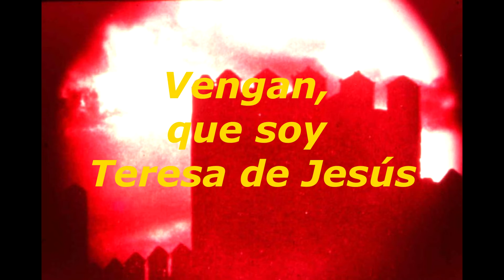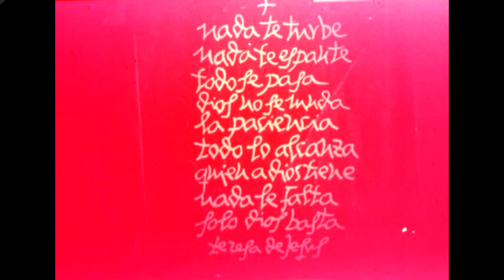¡Vengan, que soy Teresa de Jesús!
En este 5º Centenario del Nacimiento de Santa Teresa de Jesús, dedico este agradecido homenaje a mi gran amiga del Alma, que me inició en el camino de la Oración, y hoy me acompaña con su guía por el Sendero.
Un reconocimiento especial a mis queridos ex-alumnos del Instituto Ceferino Namuncurá de Cinco Saltos, que en aquellos años hicieron posible, con su dedicación y entusiasmo, la concreción de este montaje, hoy digitalizado con las nuevas tecnologías.